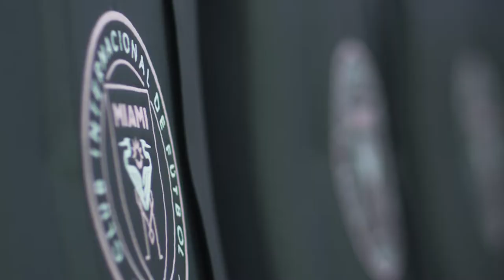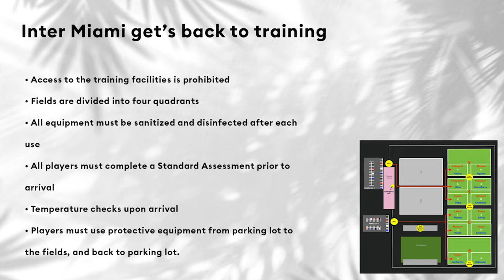OnSide: Episode 4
Watch Episode 4 of OnSide with Kaylyn Kyle and Andres Cordero!